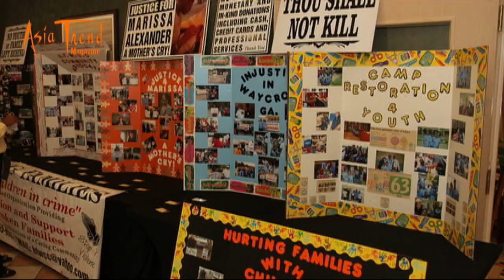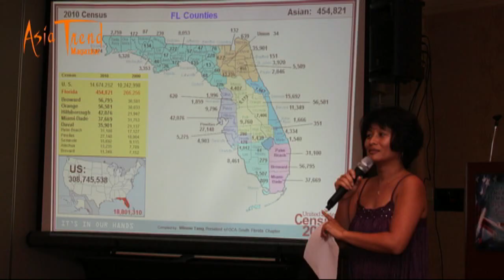FMCRC & AAFF Summit 2012 - Slide show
The 2012 Florida Community Economic Development Summit (FMCRC) - Let's Do Business Florida. SUMMIT BUILDER of Community & Country Awards Dinner on May 31, 2012. And the Asian American Federation of Florida (AAFF) elected its new officers on June 2, 2012, in conjunction with its Annual AAFF-FMCRC (Florida Minority Community Reinvestment Coalition) and Let's Do Business Florida Summit that was held at Sheraton Sand Key Resort in Clearwater Beach, Florida.

Agnes Chau, AAFF immediate past President, was honored and received the Asian Builder of Community and Country Award from the Florida Minority Community Reinvestment Coalition. Past President Joy Bruce received the Asian American Federation Outstanding Lifetime Achievement Award, the President's Volunteer Service Award from the Corporation for National and Community Service, a "Call to Service" Award pin and a congratulatory letter from U.S. President Barack Obama.

photos by C.K. Lau. saxophone music by C.K. Lau